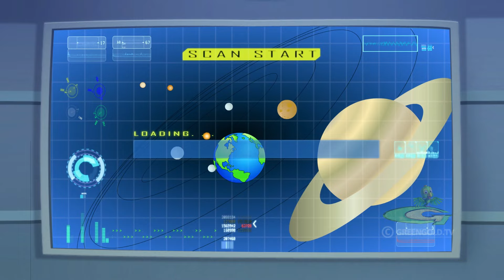Chhota Bheem - Hide and Seek | Special Video | Cartoons for Kids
Here comes the Halloween Special video for kids in English. Cartoon about famous animated story of Chhota Bheem cartoon videos in English! What makes our videos so popular is they are simple, meaningful, interesting, and inspirational with funny cartoon characters. We work to entertain you!

"Green Gold English" is the top rated kids' YouTube channel to entertain children and improve their communication skills.

All audio and visual content in this channel is owned by Green Gold Animation